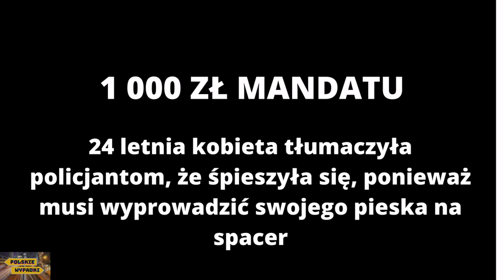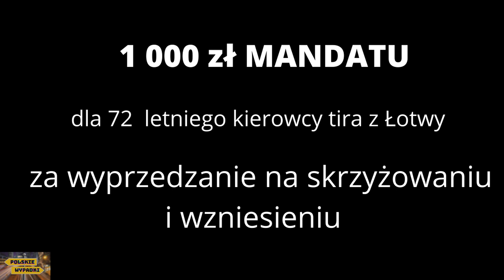Szybkie spotkanie z Policja #2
Kolizje ,wypadki,głupota,chamskie i debilne zachowania na polskich drogach zdarzają się każdego dnia.
Na naszym kanale pokazujemy filmy tylko i wyłacznie z Polski.